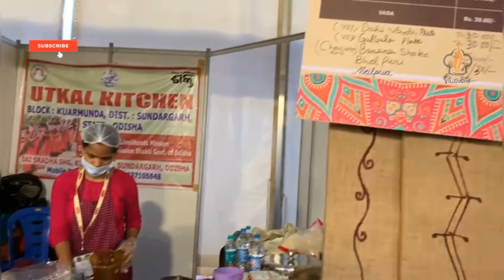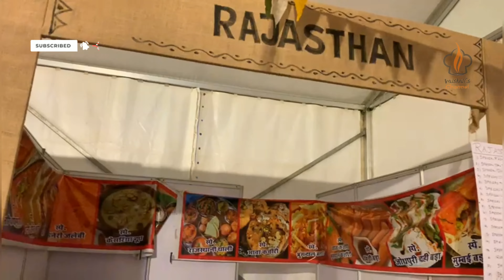Sanjeevini Saras Mela | ಸಂಜೀವಿನಿ ಸರಸ್ ಮೇಳ @ ಬೆಂಗಳೂರು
jhansi's ideas